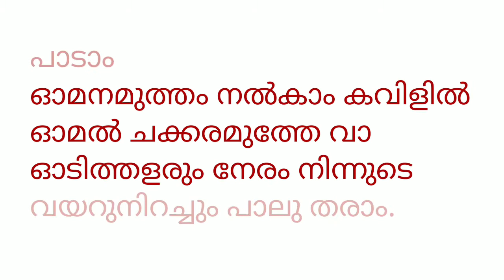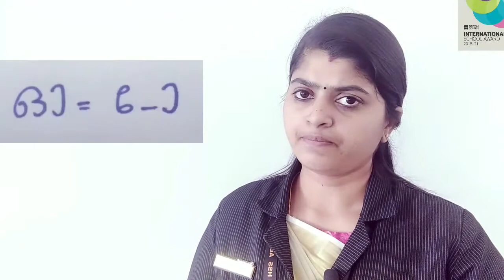Class 1 മലയാളം Chapter 15 ഓല